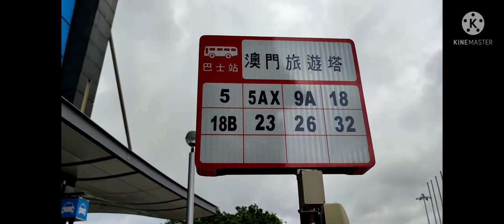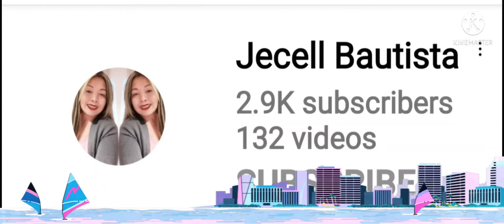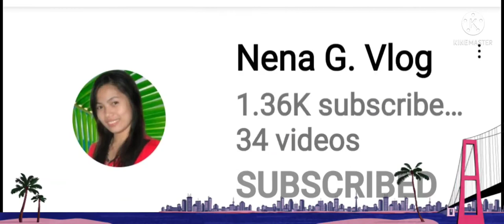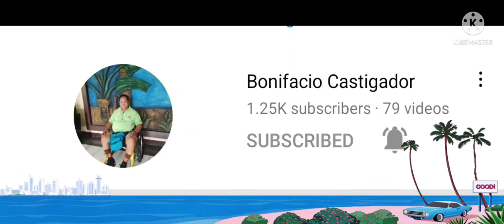Another help our co OFW from ONE OASIS to Macau ( crib for baby)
and share if you like the video.

enjoy while watching our co OFW need our help.